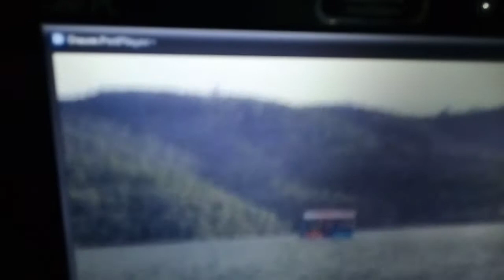आतमा🌷رح 🌷Soul 🌷আত্মা 🤔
Logical explanation of soul by religion and science